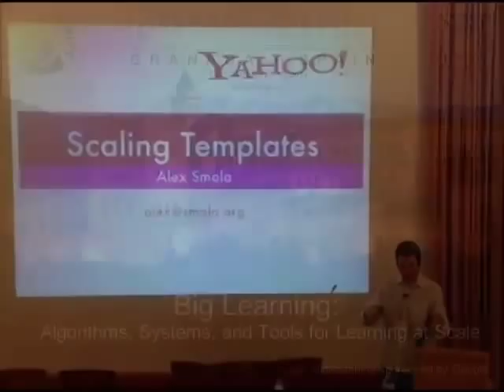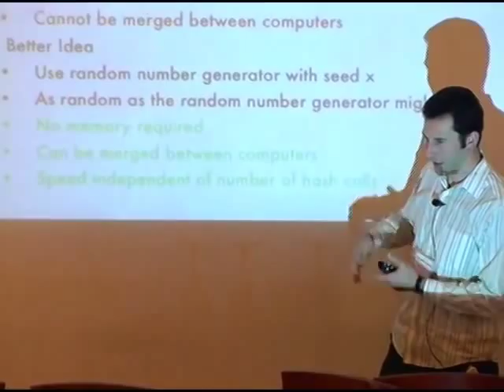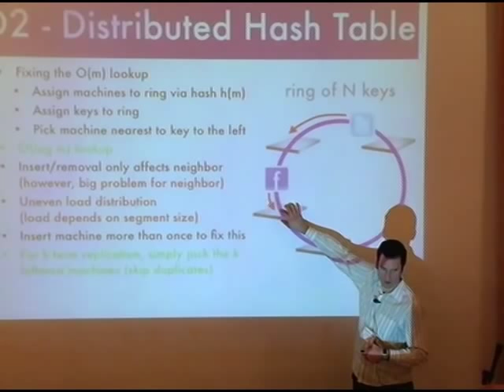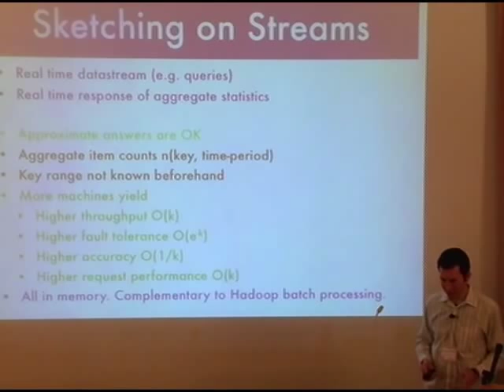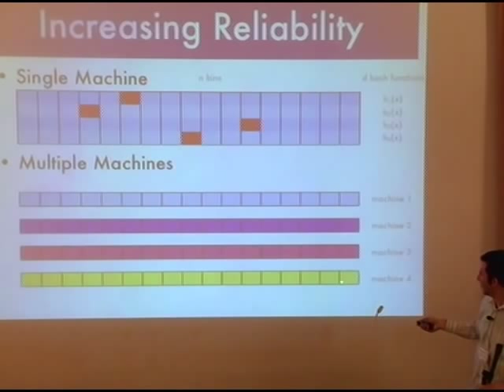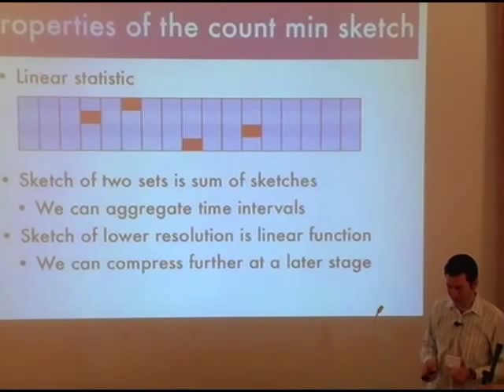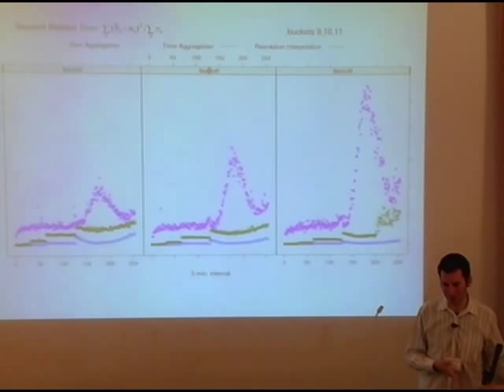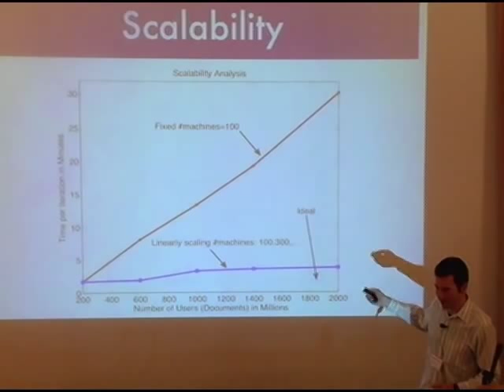NIPS 2011 Big Learning - Algorithms, Systems, & Tools Workshop: Real time data...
Big Learning Workshop: Algorithms, Systems, and Tools for Learning at Scale at NIPS 2011
Invited Talk: Real time data sketches by Alex Smola

Alex is a Principal Researcher at Yahoo. Alex's current research focus is on nonparametric methods for estimation, in particular kernel methods and exponential families. This includes support vector Machines, gaussian processes, and conditional random fields.

Abstract: I will describe a set of algorithms for extending streaming and sketching algorithms to real time analytics. These algorithm captures frequency information for streams of arbitrary sequences of symbols. The algorithm uses the Count-Min sketch as its basis and exploits the fact that the sketching operation is linear. It provides real time statistics of arbitrary events, e.g.\ streams of queries as a function of time. In particular, we use a factorizing approximation to provide point estimates at arbitrary (time, item) combinations. The service runs in real time, it scales perfectly in terms of throughput and accuracy, using distributed hashing. The latter also provides performance guarantees in the case of machine failure. Queries can be answered in constant time regardless of the amount of data to be processed. The same distribution techniques can also be used for heavy hitter detection in a distributed scalable fashion.